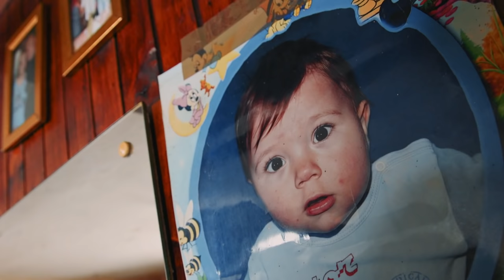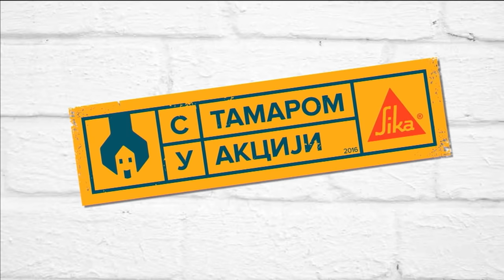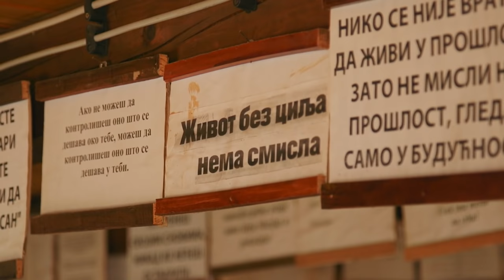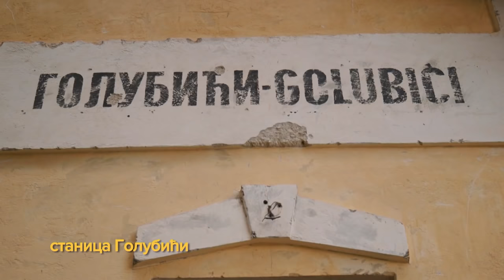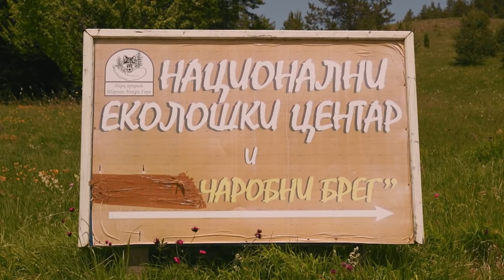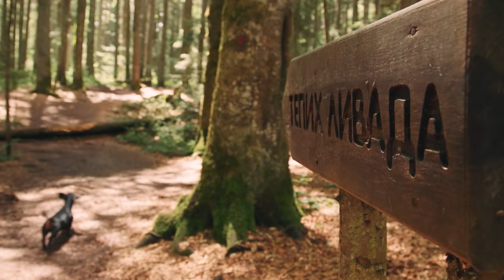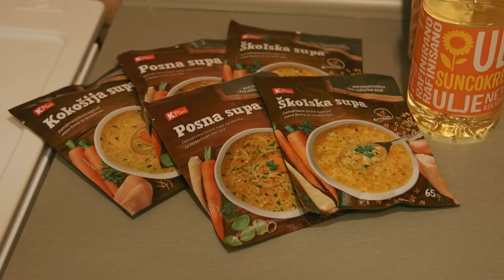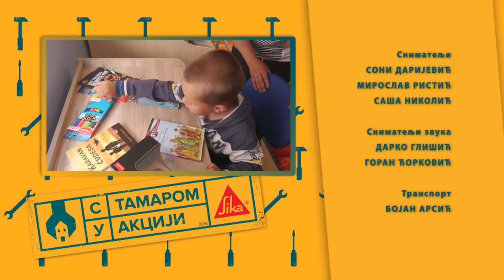S Tamarom u akciji /sezona 6/ emisija 3 / porodica Filipović, zaseok Filipovići, Kremna